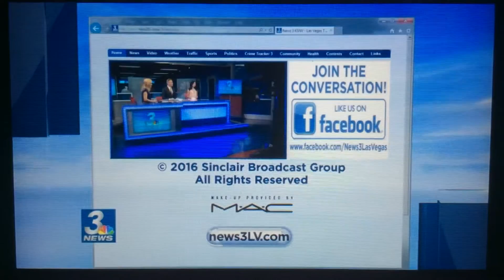KSNV: News 3 Live At 7pm Close--02/08/16